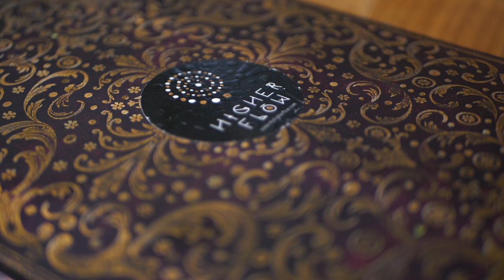Higher Flow-Transformational Experiences, Retreats, Workshops,Empowerment Coaching & Performance Art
Renee Guay is the founder of Higher Flow- a transformational lifestyle brand that inspires you to connect to your higher self and discover your own unique flow in life!  She is a human potential development coach, movement medicine facilitator, performing artist, and creator of conscious events & retreats all over the world as well as online programs combining empowerment coaching, movement arts, spiritual healing, and heart-centered entrepreneurship.  The intention of Higher Flow is to inspire you to align with your inner passions & purpose so you feel empowered to create a lifestyle that is full of presence, gratitude, radiant energy, profound happiness, vibrant health, creativity, and abundance while inspiring others to do the same!  Higher Flow strives to ignite the spark within you to create your dream life.  By leading a life abundant in her own energetic potential, through mind, body and spirit, it is inevitable that Renee has the innate ability to inspire others to follow their own bliss and influence them to be the best version of themselves!

Virtual Transformational TWERKshop
Empower your Sacred Sexuality
Sunday, May 10
11am-12:30 PST

Wake the Fuck Up Wednesdays!
Every Wednesday 9am PST
@myhigherflow IG & FB LIVE

Human Potential Development Coaching
One on One Empowerment Coaching, Movement Arts, Spiritual Healing, & Conscious Entrepreneurship

Transformational Movement Retreat in Guatemala!

Retreats, Workshops, Empowerment Coaching, Performance Art!

Filmed At Eagles Nest and Posada Schumann